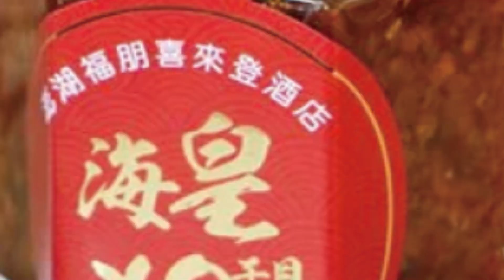【每日必看】陳時中"原民承諾"停滯三年 田知學酸"新部長新希望"｜陳時中團隊"爭議人物"多?! 藍轟:炒高"仇恨值"催綠歸隊@中天新聞CtiNews 20220717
0:00 學生時期聯考不順 陳時中自爆"曾申請綠卡"
0:50 陳時中"原民承諾"停滯三年 田知學酸"新部長新希望"
3:52 綠轟拿舊照談高雄托老 柯志恩怒:潑髒水.無聊
6:04 陳時中團隊"爭議人物"多?! 藍轟:炒高"仇恨值"催綠歸隊